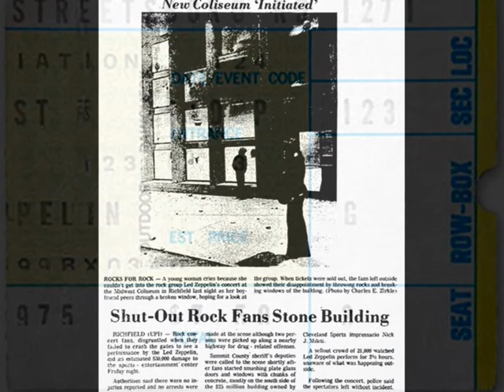Wanton Song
10th USA Tour
Richfield Coliseum,
Cleveland,
Ohio,
USA

Sick Again
The Rain Song
Kashmir
The Wanton Song
No Quarter
Trampled Underfoot
Moby Dick
Black Dog
Communication Breakdown incl. Lemon Song

. The song came about as the result of a jam session at rehearsals and features a sharp, aggressive riff from guitarist Jimmy Page

. Lyrically it is mainly about sex, specifically sex with a "wanton woman".

For his solo Page employed a backwards echo (where the echo is heard before the note), and also put his guitar through a Leslie speaker
The Leslie speaker is a specially constructed amplifier/loudspeaker used to create special audio effects.
"The Wanton Song" was played live during some of the Led Zeppelin's European and American concerts
It was played on the first few dates in 1975, but was then dropped. It was played extensively as an opening number during the Plant and Page tours

A very good show except for Robert, whose voice is severely damaged by the flu. Jimmy's broken finger doesn't hamper his playing much at all and Jones and Bonham are as good as ever. The Wanton Song is very different from the record and sounds great. Kashmir is very powerful and heavy and sounds very much like the album version. No Quarter has no piano solo, Jones stays on the organ and it is quite good. How Many More Times, was the centerpiece instead of Dazed And Confused until Jimmy's finger healed and it sounds quite different in 1975. The bow solo is intact and it is pretty good. The encores have Robert's voice basically gone although he does manage a few good screams.

Talk about excitement! A group of us mailed in for our tickets. Since we could only get 4 tickets with each order, four of us each sent in an order. When the tickets arrived, we called the coliseum to see which group of tickets were the best seats. We ended up with excellent seats. The show was just awesome. I can still remember looking at Pages fingers with the binoculars and not believing how fast they were moving! And he supposedly had an injured finger! And it was great the way the house lights went off and wham they were there playing "Rock and Roll", one of my all time favorites! I also remember especially loving "Trampled Underfoot". I loved the record version and I was hoping that the live version, if they played it, would live up to my expectations. It exceeded all of my hopes. As a matter of fact the whole night exceeded my hopes. I can still remember thinking to myself every 5 minutes that "I can't believe that Led Zeppelin is right there in front of me"!!! The only bad thing about this show was that it ended. I had the post concert blues for 6 months at least.

Led Zeppelin stayed the night at Swingo's Keg & Quarter and were billed $13,000 for damages.
Swingo's was a hotel well-known to touring musicians.

I was at this show. We got bored during "No Quarter" and decided to take a walk around the, then new, venue. We heard a series of "Whack! Whack! Whack!" sounds followed by the sound of crashing glass. An usher we'd seen just a few moments before came rushing toward us, his face bloodied, shouting for us to "Get back inside!" As he shouted at us rocks and chunks of concrete started breaking through the large, plate-glass windows that made up the outside surface of the building. When we left later there were millions of shards of glass throughout the concourse and just about every window (they were about 3.5' sq) from the ground to about twenty-five up was broken. It made it quite cold in there. Contrary to the news article shown, the show had been sold out and apparently OVERSOLD for quite awhile and as I recall the people who were angry allegedly had legitimate tickets in hand but were refused entry by the fire marshall. The story at the time said that venue officials tried to get police from throughout the vicinity to help quell the violence but were refused because the locals didn't want the new arena there anyway. In all likelihood however the Richfield Coliseum, located in the countryside about halfway between Cleveland and Akron, was simply too far for any police to reach effectively.

I had just got out of the army and a freind of mine got us 4th row tickets to the show. It was awesome and the first time any of us heard Kasmir. I took a few pictures of the band playing and still have them.